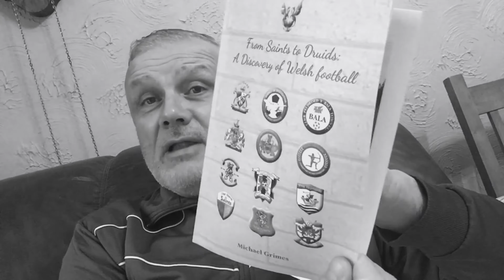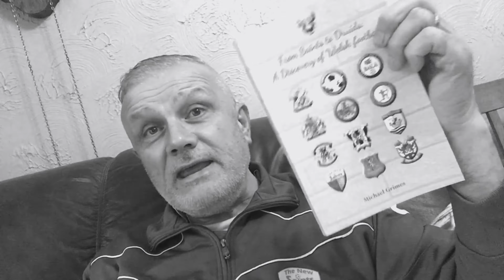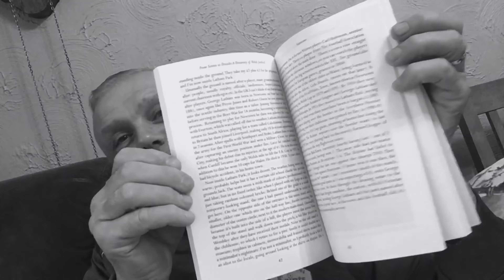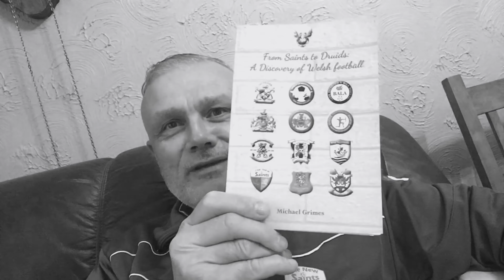From Saints To Druids - The Journey Of A Groundhopper